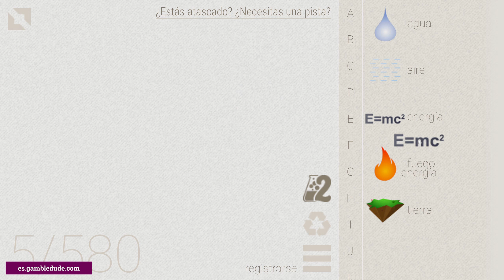Cómo hacer GAVIOTA en Little Alchemy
¿Quieres saber cómo hacer gaviota en Little Alchemy? ¡Vea la forma más fácil de principio a fin! Gaviota es un elemento final en Little Alchemy 1.